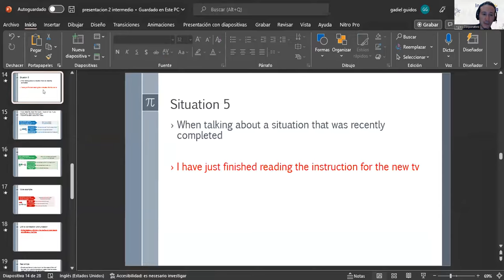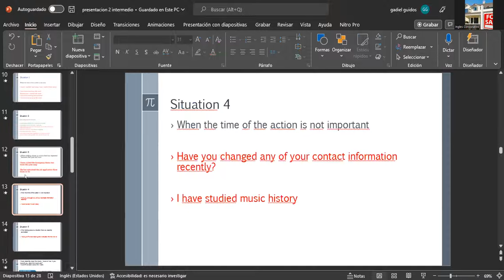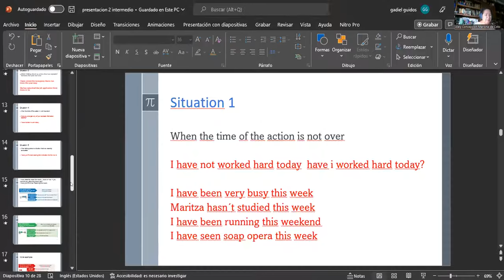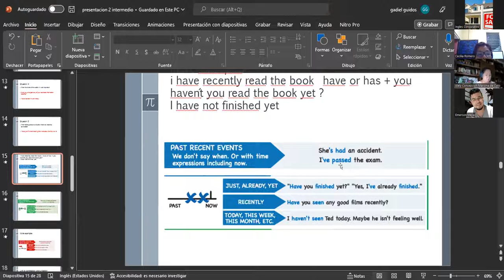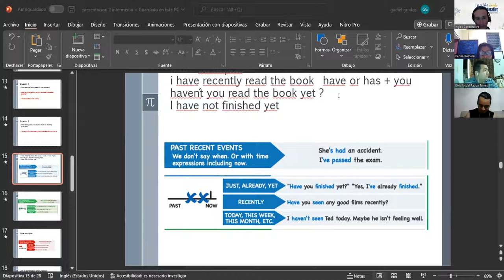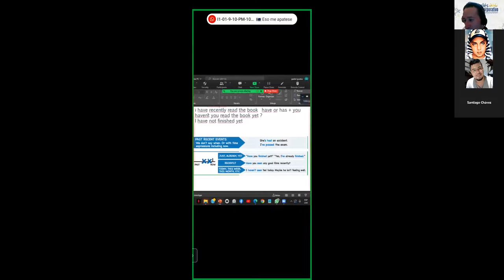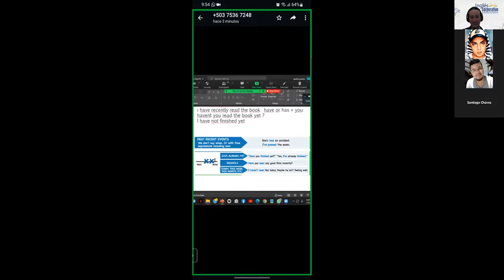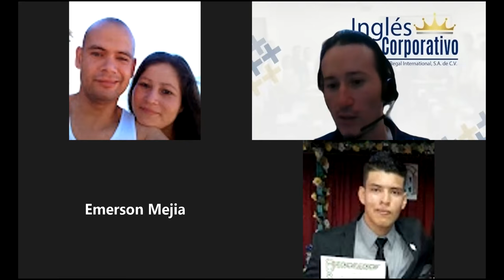Inglés Corporativo-24/10/2022-Present Perfect 2